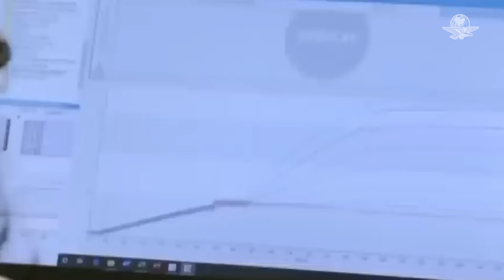Para detectar mpox, colocan filtros sanitarios en aeropuerto de Chiapas y frontera sur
La acción forma parte de las medidas preventivas aplicadas por las autoridades de salud de la región